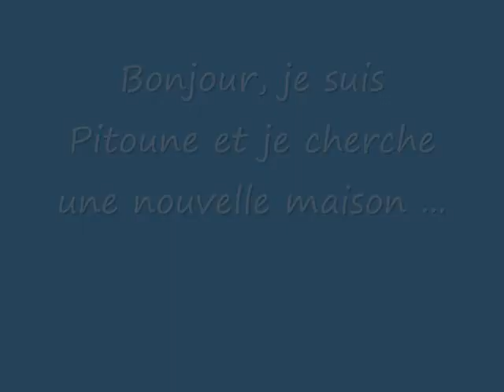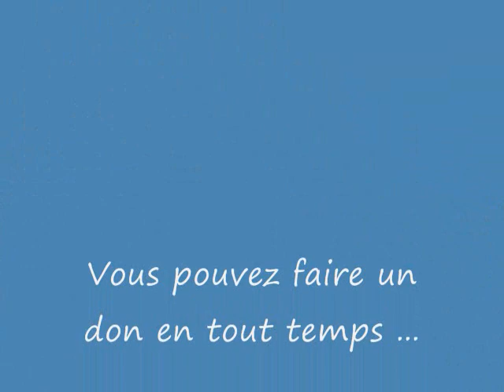Chien Pitoune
Bonjour, je suis Pitoune et je suis à la SPAA car mon maître n'avait pas assez de temps à me donner.  Je suis propre et douce avec les enfants.  Je cherche une maison dans laquelle il y aura des gens qui ont du temps à me donner.  Je vous laisse sur cette petite réflexion. : "L'espoir nous trahit bien que lorsqu'on l'abandonne."